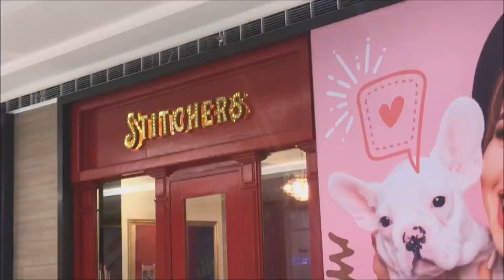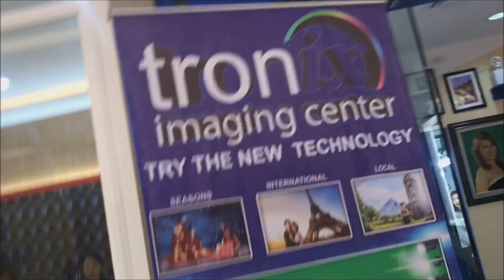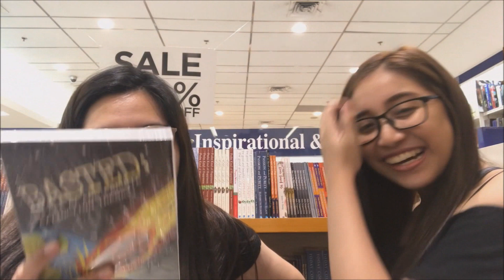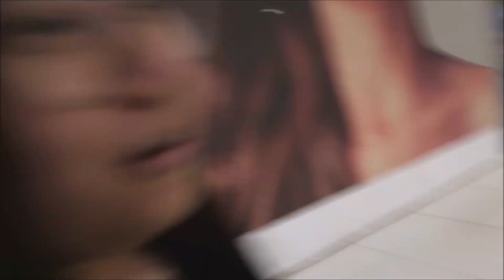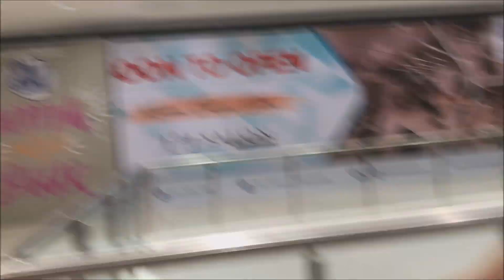grwm 💅: first time dyeing my hair!💈 | Trixy Nicole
▶Give this video a massive thumbs up if you enjoyed

Have a lovely day, love! Always smile and remember your love loves you and I love you too. Welcome to the Potato Family!
We're all here for you. ❤♥

1 Corinthians 13: 1-13

▶ THE HISTORY OF THE FILIPINO FRY:
There was once a potato (me) then I was fried. Since I'm from the Philippines, I'm the Filipino fry!!!

xoxo